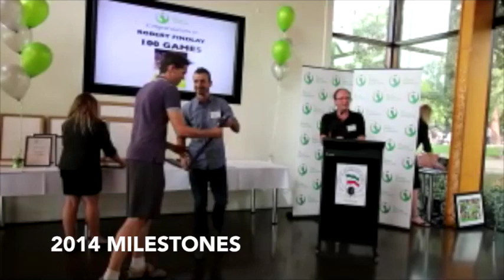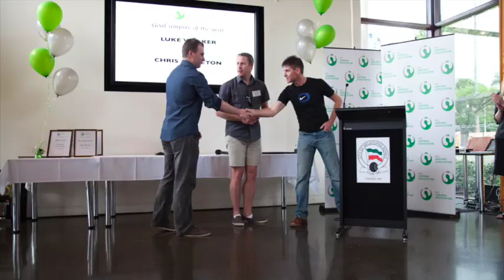Highlights from the 2014 Awards Presentation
This video is about Highlights from the 2014 Awards Presentation